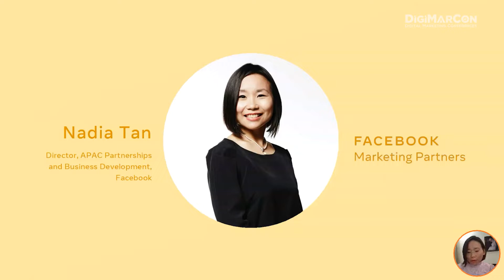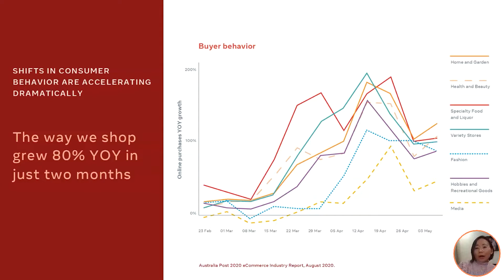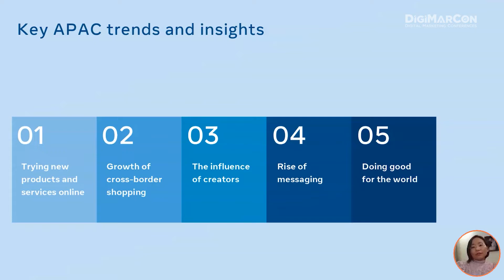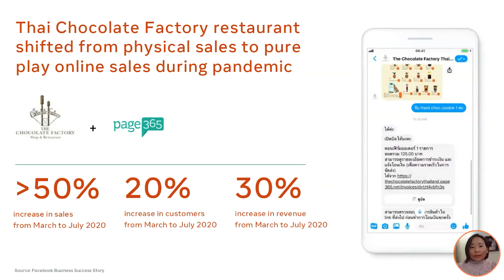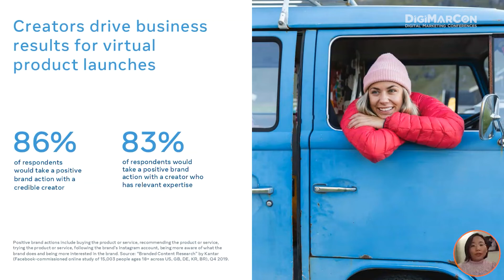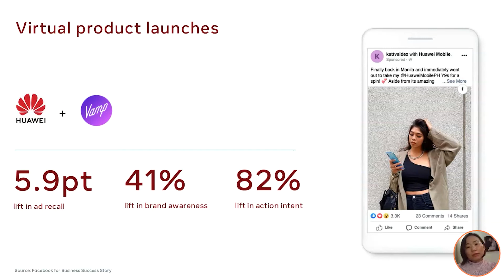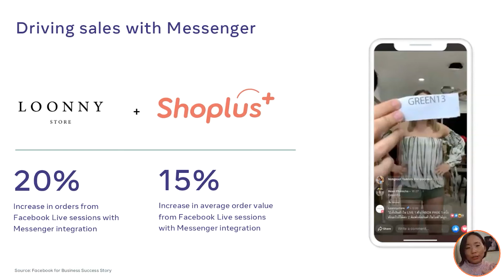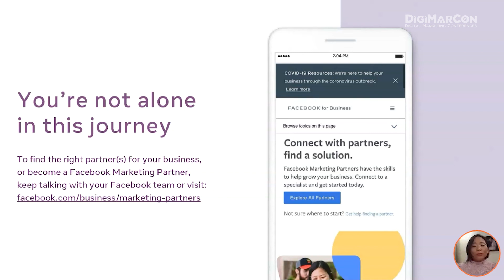Building for Tomorrow: Why Partnerships and Technology are Essential - Nadia Tan, Facebook